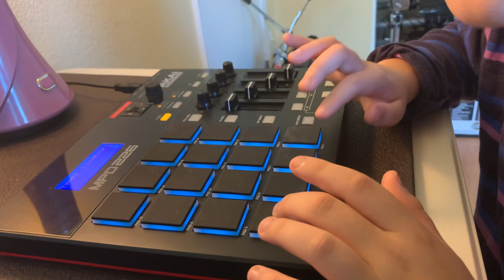Finger drumming to Zim Zimma by Joyner Lucas